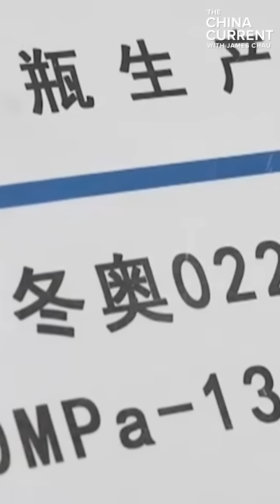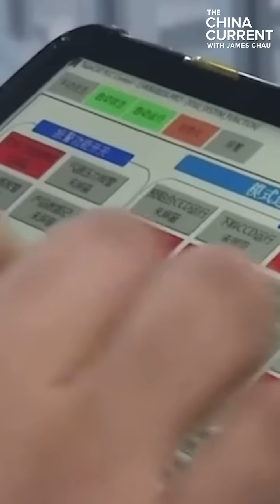A New Era of Hydrogen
As countries across the globe are working to curb emissions, hydrogen is emerging as a promising clean energy source.